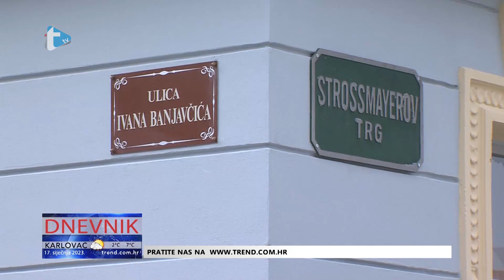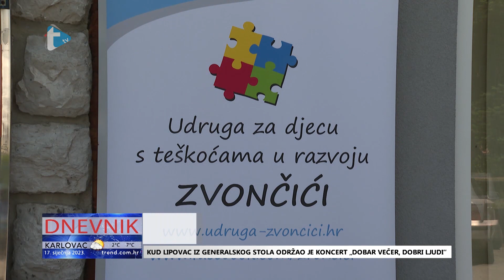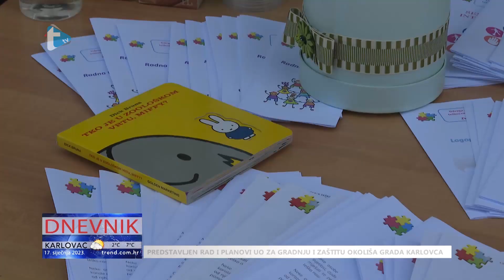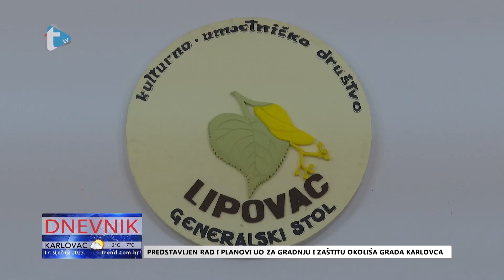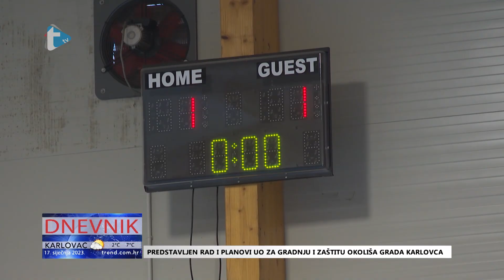Dnevnik - 17. 1. 2023.